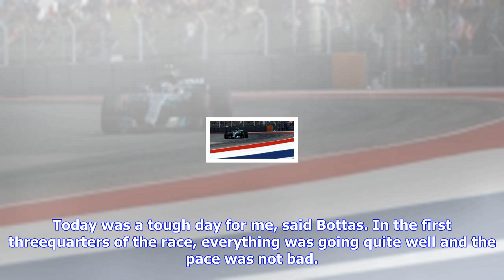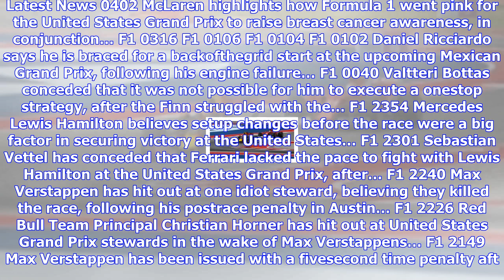Breaking News | Bottas left to lament late-race tyre wear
Bottas left to lament late-race tyre wear

23 October 2017 – Valtteri Bottas conceded that it was not possible for him to execute a onestop str...